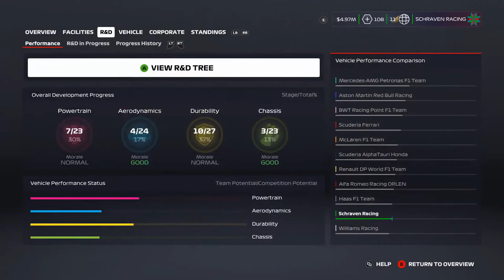F1 2020 MyTeam Career Mode #7: EEN BIZAR EIND AAN DEZE GROTE PRIJS!!! (Nederlands/Dutch)